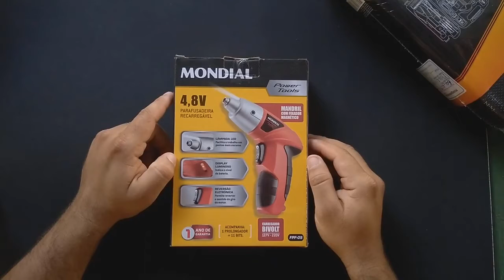UNBOXING: MINI PARAFUSADEIRA RECARREGÁVEL 4,8V MONDIAL FPF-05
A MELHOR PARAFUSADEIRA DO MERCADO POR UM CUSTO MUITO BAIXO E AINDA CABE NA PALMA DA SUA MÃO.